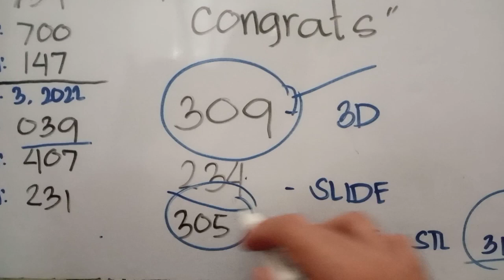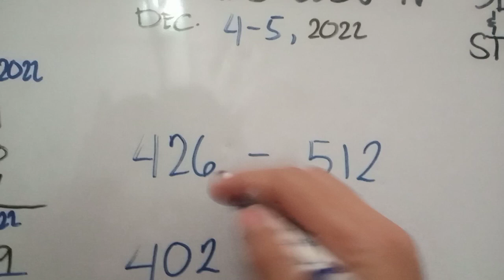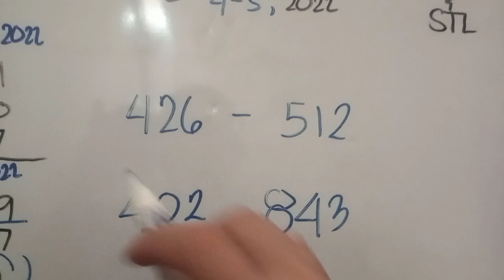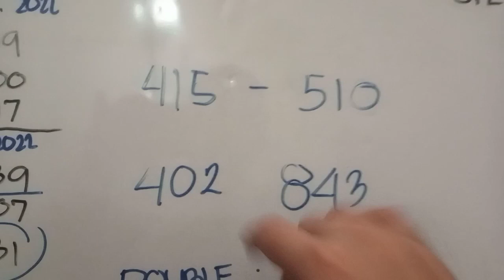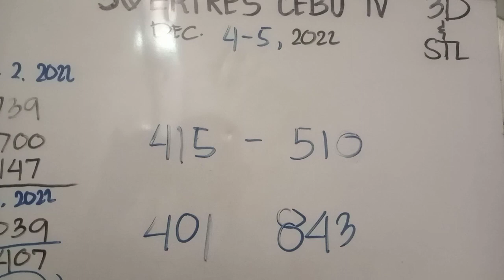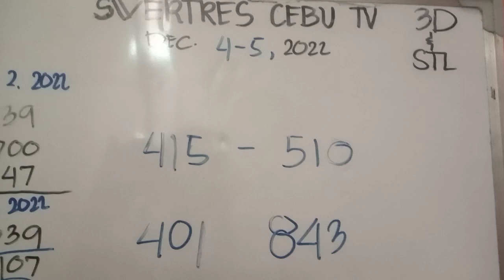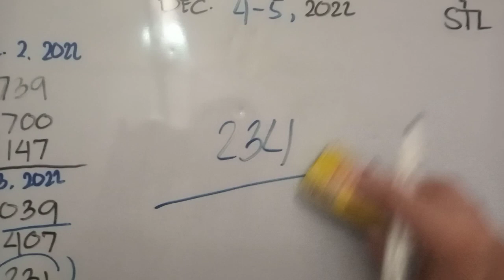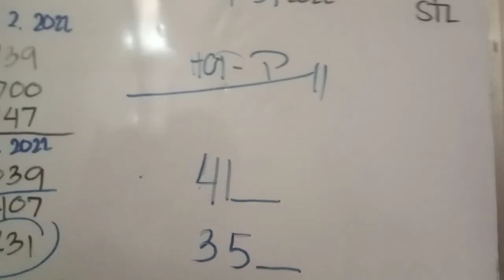3d lotto hearing today/ swertres hearing today/ 3d lotto guide/STL VISMIN congrats 309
SWERTRES CEBU TV/ GUIDE

Dalawang paraan paano gumawa ng pairing numbers sa 3d lotto/swertres in a simple way na lagi mong Ika PANALO

Paano Ang tamang pag gamit ng Syndicate and mirror numbers sa 3D lotto and STL VISMIN